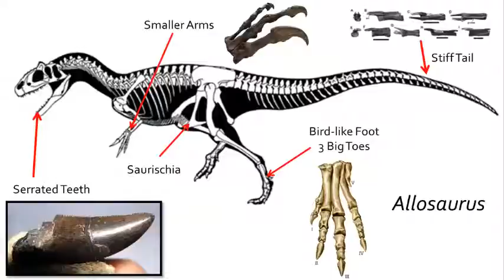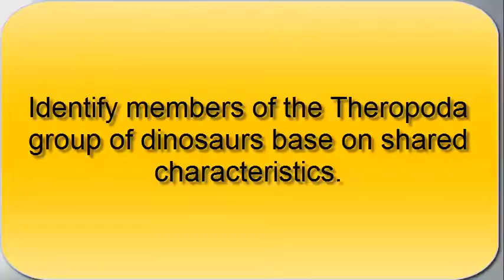Who were the theropod dinosaurs?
In this video we briefly discuss the general features of theropod dinosaurs.
The skeleton of Allosaurus is from Greg Paul's book "The Princeton Field Guide to Dinosaurs" published in 2010.